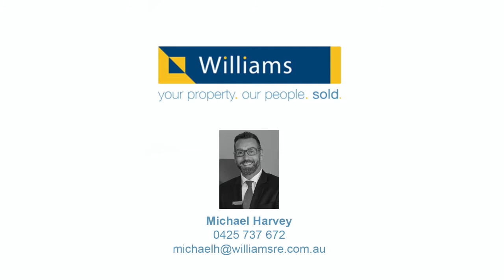Townhouse 1/185 Blackshaws Road, Newport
1/185 Blackshaws Road, Newport

SOLD!

SPACIOUS TOWNHOUSE - INSPECTIONS ARE GUARANTEED TO IMPRESS!

• This spacious and well-maintained townhouse exudes warmth and charm
• Open-plan living complemented with hardwood floors and natural light streaming in from its north-facing aspect
• Three generous sized bedrooms including master bedroom with ensuite and walk-in-robe, and two additional bedrooms with built-in-robes
• Stylish kitchen featuring stone benchtops and stainless steel appliances
• A sizeable main bathroom with separate bath and shower
• A family sized laundry with ample storage and powder room
• A bonus large upstairs second living room adds space, privacy and separation for the growing family
• A good size backyard offers a decked entertaining area, lush grass and greenery with established trees
• Large single lock-up garage and extra titled car space
• Newport Lakes reserve, schools, shops, cafes and transport are all literally a stone’s throw away